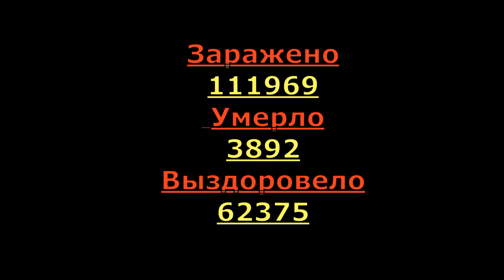Запредельная статистика коронавируса/Число больных коронавирусом выросло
Число зараженных китайским коронавирусом за пределами Китая достигло 1200 человек, по данным на 21 февраля, сообщается в ежедневном отчете ВОЗ.
По информации организации, за сутки было зафиксировано 127 новых случаев заболевания. Общее число летальных случаев достигло 8.
Вспышка ранее неизвестного заболевания произошла 31 декабря 2019 года в китайском городе Ухань. Специалисты установили, что возбудителем болезни стал коронавирус 2019-nCoV. Позже ему присвоили официальное название - COVID-19 (Сorona virus disease - 2019). К настоящему моменту Всемирная организация здравоохранения признала вспышку чрезвычайной ситуацией международного значения. Число зараженных в материковом Китае уже превысило 75 тысяч человек, скончались 2250, излечились свыше 18 тысяч.
В России случаев заражения не выявлено. Власти предпринимают всевозможные меры борьбы по недопущению распространения коронавирусной инфекции. 20 февраля была закрыта граница России и Китая, теперь иностранные туристы, студенты, и те, кто приезжает в нашу страну на заработки, вынужденно не смогут приехать на территорию страны до момента нормализации ситуации. Также российские власти ограничили ввоз мясной продукции из Поднебесной, было приостановлено железнодорожное и воздушное сообщение - компания «Аэрофлот» сократила количество и частоту рейсов в Поднебесную.